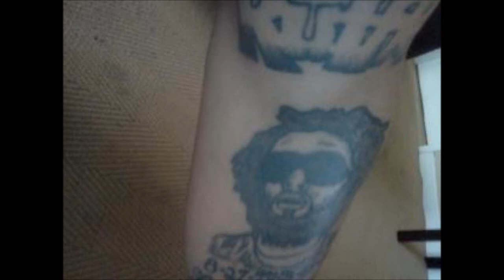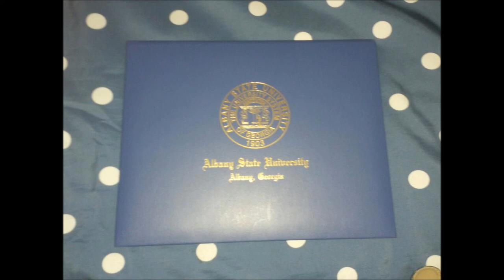#1 VillaGirl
carver Village Is my hood and I rep my shit ta da dirt`